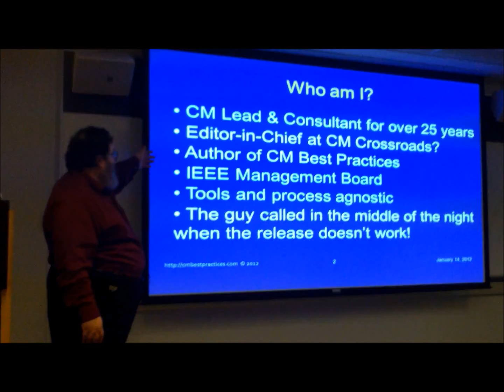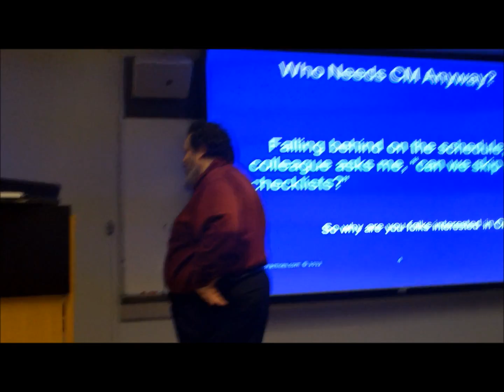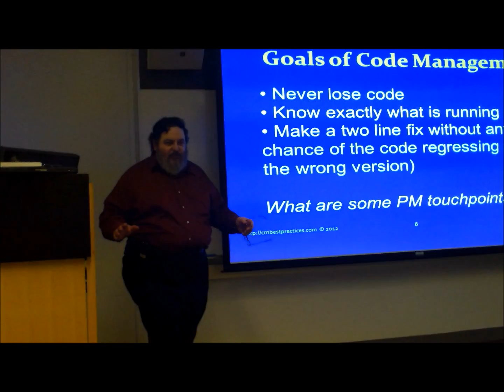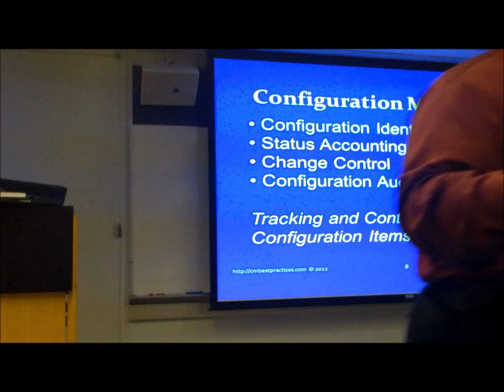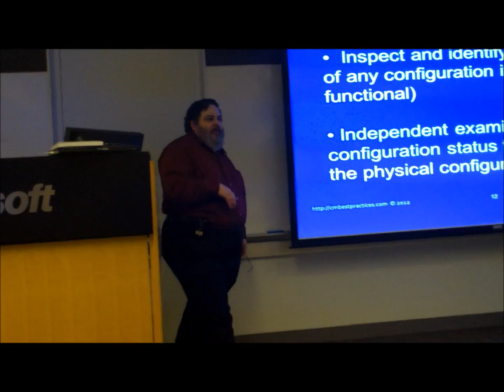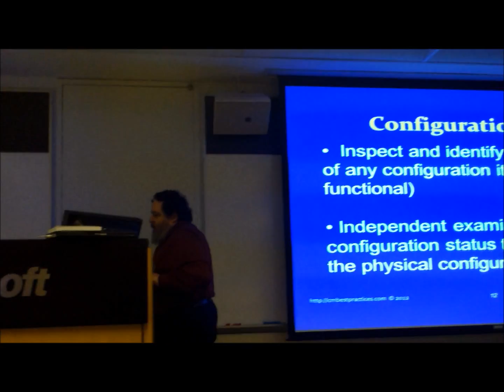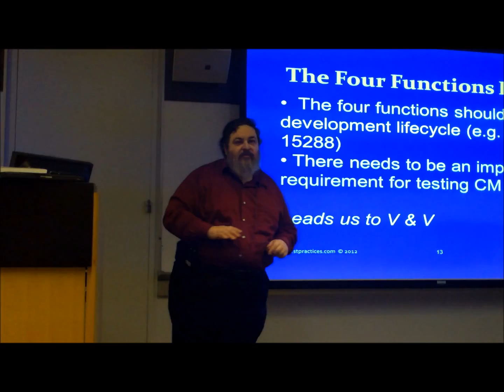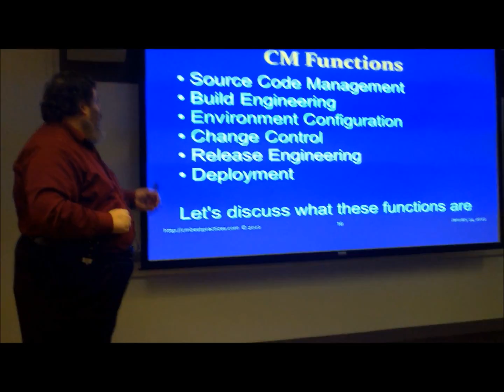What Project Managers need to know about Configuration Management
Part 1 (rough cut) - Bob Aiello speaks at the NYC PMI on "What Project Managers Need to Know About Configuration Management". to be notified when the next parts are completed and available